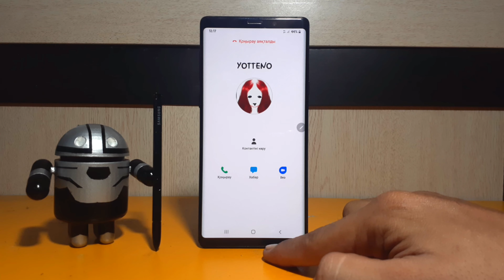Samsung Note 9 Yotteno incoming Call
Samsung Galaxy note 9 incoming call from fake yotteno